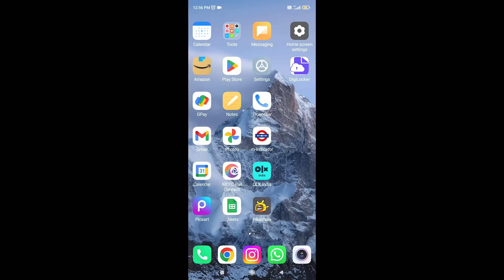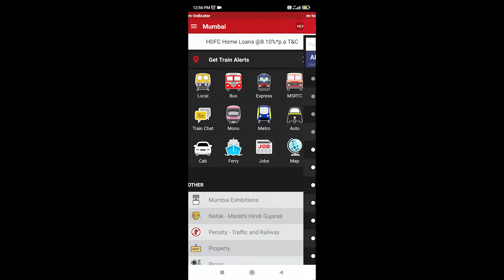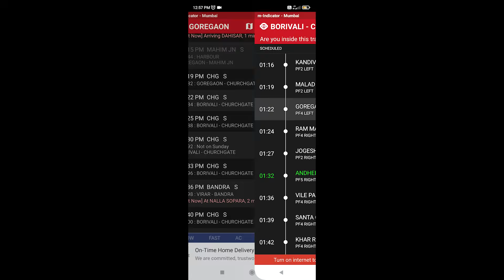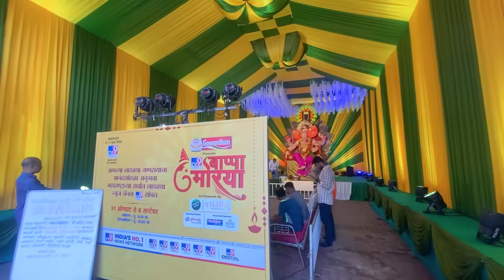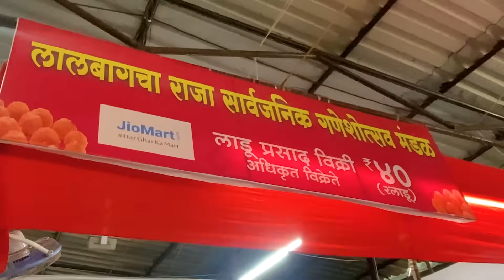20₹ Mai Lalbaug kese pahuche | Complete Guide | Lalbaugcha Raja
Lalbaugcha Raja is the sarvajanik  Ganesha idol kept at Lalbaug, a locality in Mumbai in the Indian state of Maharashtra, during the Ganesh Chaturthi festival. The idol gives darsan to the devotees for 11 days; thereafter it is immersed in the Arabian sea at Girgaon Chowpatty on the day of Anant Chaturdashi (Ganesha Vitsarjana).

The belief that this idol of Ganesha is, Navasacha Ganpati (Marathi: नवसाचा गणपती) (which means the "one who fulfils all wishes") draws over 1.5 million pilgrims to the idol's display area daily during the 10-day Ganesha Chaturthi festival.

In 2022, the Lalbaugcha Raja Ganapati entered 89 years.